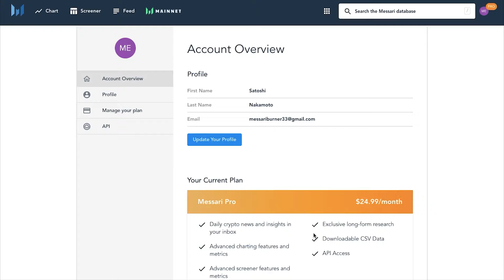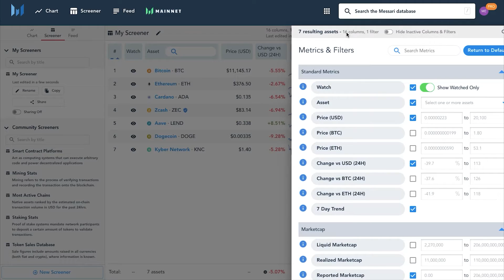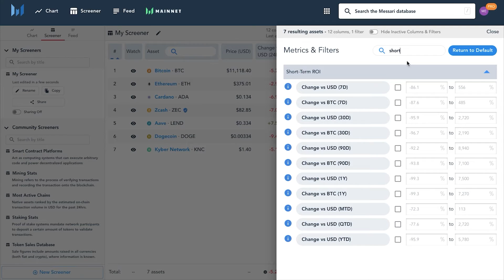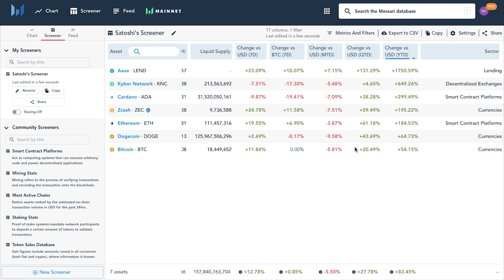Messari Pro Tutorials: The Messari Screener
A basic walkthrough on how to use the Messari screener to create a watchlist and track market trends for the assets you care about!

Timestamps:
0:00 Introduction
0:25 Screener Intro
1:00 How to Create a Portfolio Screener
1:56 Adding Metrics to Screener
2:38 Navigating Screener Metrics